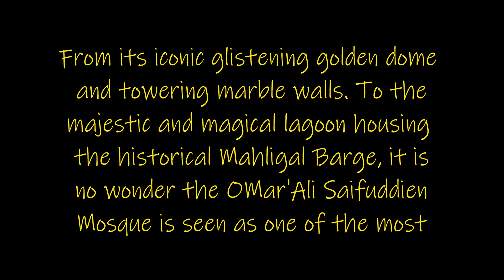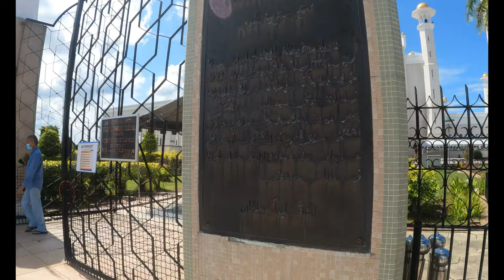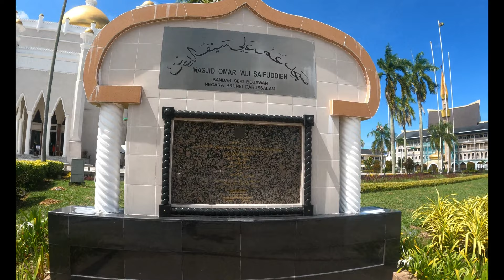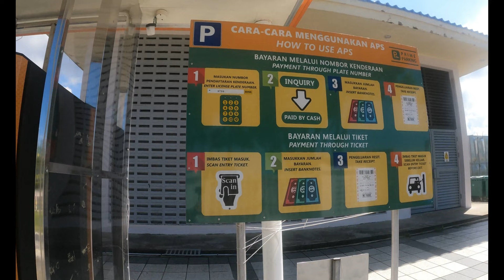Omar Ali Saifuddien Mosque | Travel Vlog 27 Exploring Brunei | Brunei Country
In Malay, i is known as Masjid Omar Ali Saifuddien. A majestic Mosque in Bandar Ser Begawan, the capital of Brunei. It is one of the country's two masjid negara or national mosques, as well as a national landmark. (Wikipedia)